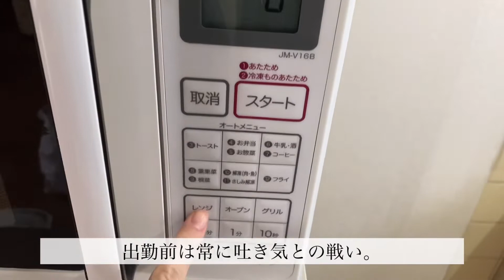私が正社員(手取16万ボーナス有)から契約社員(手取13万ボーナス無)に転職した話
久々の投稿です。過去に簿記3級のstudy vlog投稿していました。途中で投稿を辞めてしまいましたが、一発合格出来ました！報告出来ておらずすみません！

今回は、フレンチトースト作りながら語ってみました。
病名は書いてませんが、不安障害と診断されました。